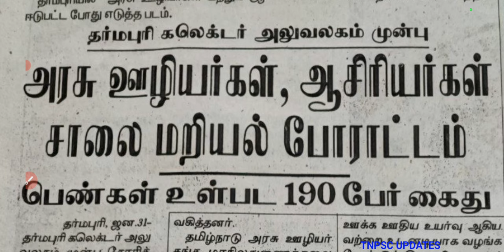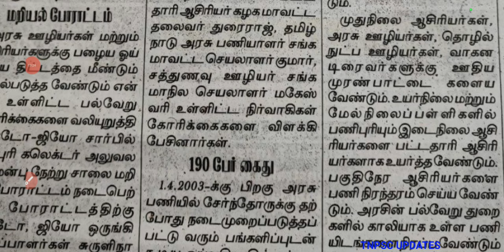🔴 நீதிமன்ற தீர்ப்பு, அரசாணை வெளியீடு | tntet latest update